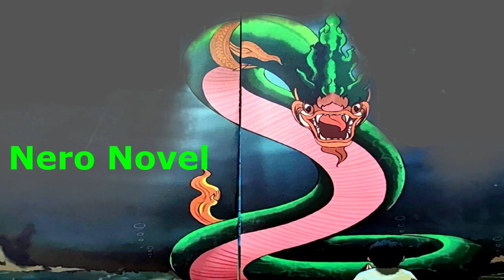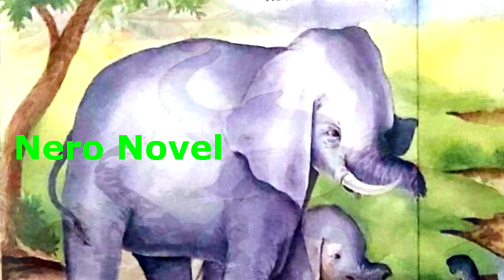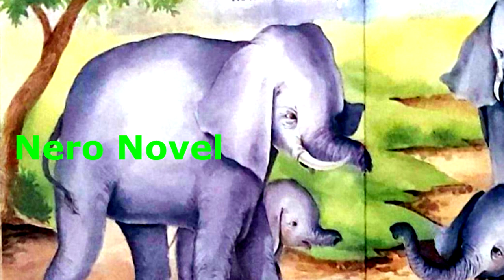និទានរឿងព្រេងខ្មែរ​ -​​​ បុរសកម្សត់និងសត្វនាគ និទានអមដោយរូបភាព |​ Nero Novel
- ធ្វើការគាំទ្រឧបត្ថមលើកទឹកចិត្តដល់អេតមីន
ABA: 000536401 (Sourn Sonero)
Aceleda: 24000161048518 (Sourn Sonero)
SCB (ថៃ): 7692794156 (Sonero Sourn)
- ទឹកប្រាក់ទទួលបាននឹងត្រូវយកទៅទិញរឿងមកនិទានជូនបងប្អូន
- ស្វាគមន៍មកកាន់ប៉ុស្តិ៍និទានរឿងព្រេងរបស់ខ្ញុំបាទ សួន សូណេរ៉ូ
- រឿងនិទានថ្ងៃនេះមានចំណងជើងថា រឿងបុរសកម្សត់និងសត្វនាគ
- រីករាយស្តាប់រឿងព្រេងខ្មែររបស់យើង
- អរគុណច្រើន